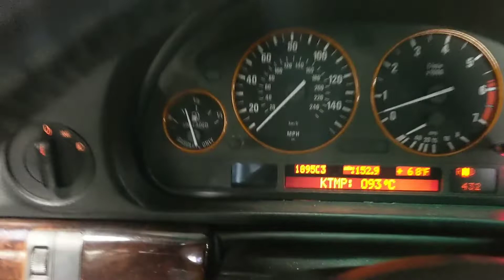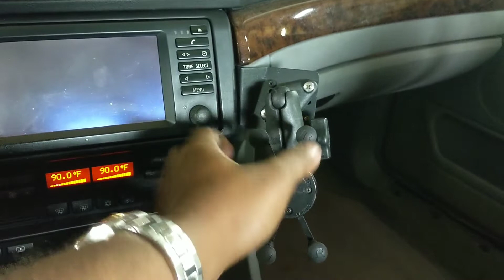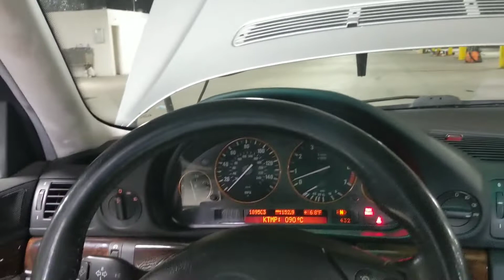My New YouTube Channel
Self critique: work on camera presence and tone of voice.